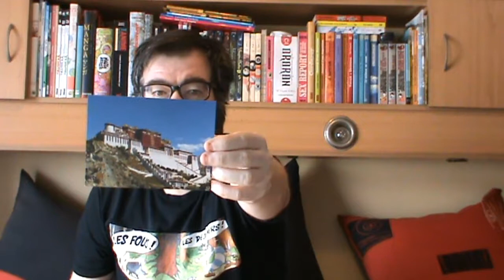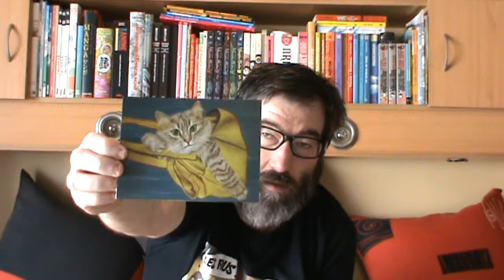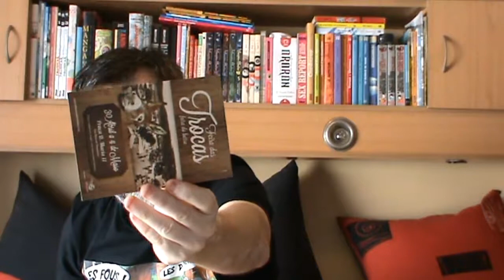POSTCROSSING || WEEK 016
Last week I received these postcards from:

- 1 from China (official)
- 1 from Spain (official)
- 1 from Cyprus (Official)
- 1 from Germany (official)
- 1 from Russia (official meeting St. Peterburg)
- 1 from United States (official)
- 1 from Japan (postcrossing meeting)
- 1 from Switzerland (letter w/some beer labels for my collection)